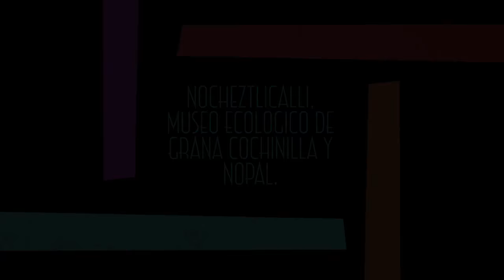Actividades y talleres en el Museo de Grana Cochinilla en Santa Lucia del Camino, Oaxaca.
Know the workshops of dyeing with natural dyes that are offered in the Centro Ecológico Nocheztlicalli (La casa de la grana cochinilla) special prices to groups. Students will learn about: teamwork, collaboration, natural dyes, history of Mexico, biodiversity, culture, environment.
Conoce los talleres de teñido con tintes naturales que se ofrecen en el  Centro Ecológico Nocheztlicalli (La casa de la grana cochinilla) precios especiales a grupos. Los estudiantes aprenderán sobre: el trabajo en equipo, colaboración, tintes naturales, historia del México, biodiversidad, cultura, medio ambiente.

Mayores informes visita la pagina web o nuestra pagina de fans en facebook